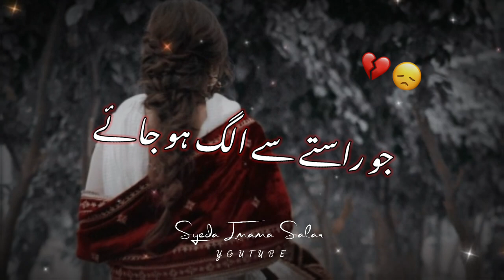Usse Maine Hi Likha Tha 💔| Female Shayari Status |Urdu Hindi Poetry | Sad Poetry | Broken Lines 💘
Sad ❤️ Whatsapp Status Video | Love Shayari Status | Hindi Shayari WhatsApp Status | Female Status